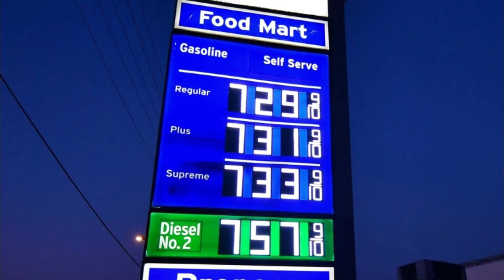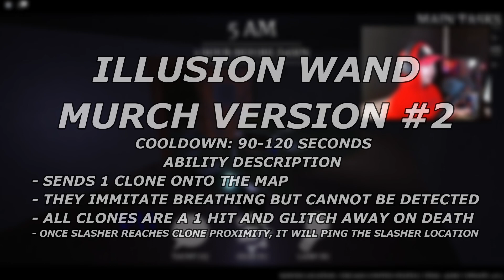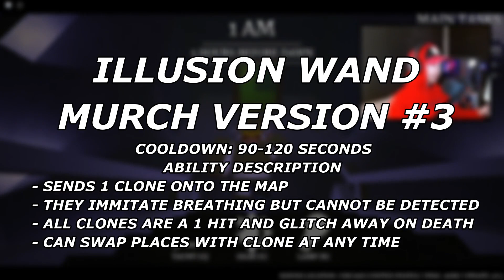THE ILLUSION WAND! - Concept Gear | Survive the Night